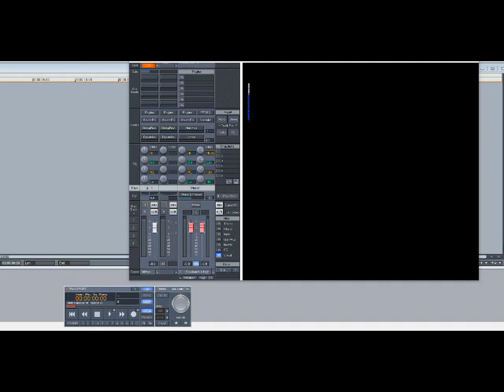Lyfe Jennings – S.E.X. (Slowed Down)